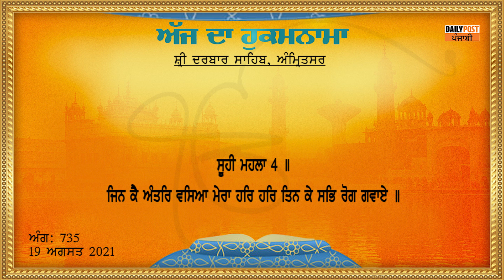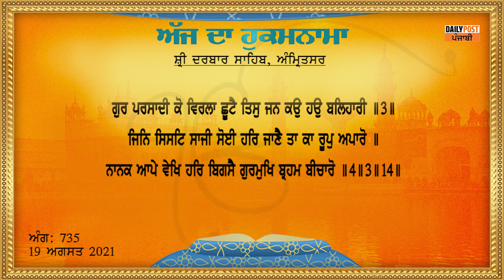Daily Hukamnama From Sri Darbar Sahib 19-08-2021